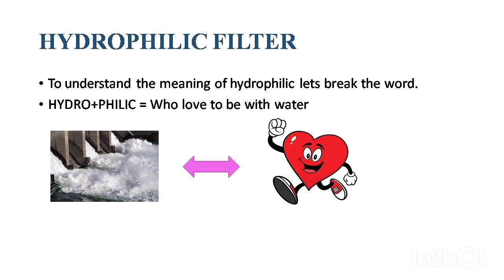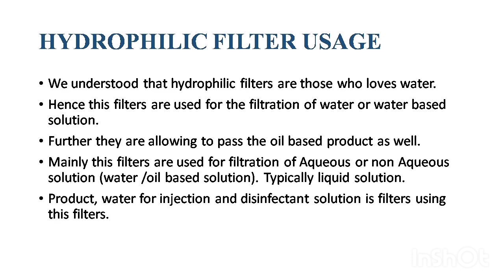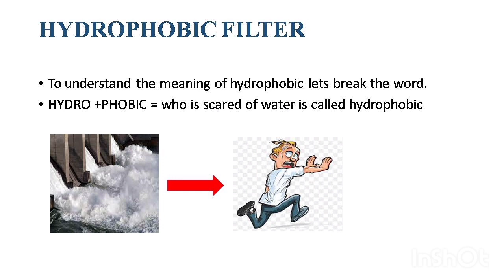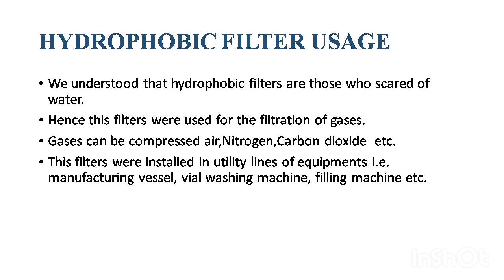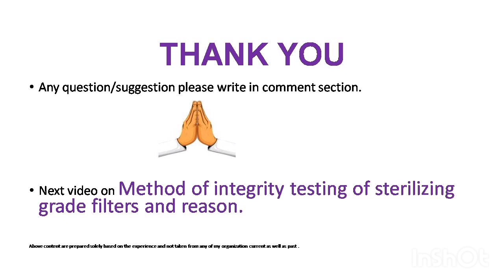Type of filters in Hindi l Filtration l hydrophobic l Hydrophilic l sterile filtration l Aqueous l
Join us as we navigate the critical world of sterile filtration. In this video, we uncover the various types of sterile filters that are pivotal in pharmaceutical manufacturing. From membrane filters to depth filters, learn how each type operates and their role in ensuring product purity and patient safety. Discover the latest advancements and regulatory standards that govern these essential tools in the industry. Whether you’re a professional in the field or a curious learner, this video is your gateway to understanding the intricacies of sterile filtration.
in this video you will be able to understand what is hydrophobic and Hydrophilic filters are .

Query
Hydrophilic
Hydrophobic
Filters in pharma